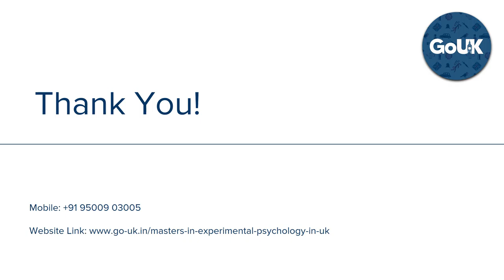Experimental Psychology in UK | GoUK @ +91 9500903005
Delve into the scientific investigation of responses of individuals to stimuli in controlled situations with Masters in Experimental Psychology in UK.

Experimental Psychology in UK

1. The average salary for a Psychologist in United Kingdom is £37,491 - PayScale

2. Employees with Psychologist in their job title in London earn an average of 6.3% more than the national average.

3. Featured recruiters for Psychology are : NHS, PRIORY, my online therapy, Healios, Lexxic etc

4. Jobs directly related to your degree include: Clinical psychologist Counselling psychologist Forensic psychologist Health psychologist Occupational psychologist Sport and exercise psychologist etc

5. Clinical Psychologists in the UK are now the largest single group of applied psychologists. There are estimated to be 9,200 - BPS

6. Job growth for Psychologists is now expanding at between 5 and 10% per year.